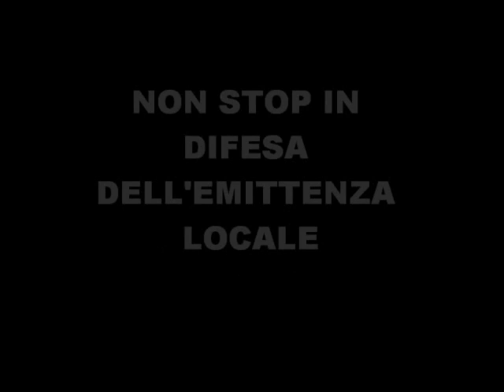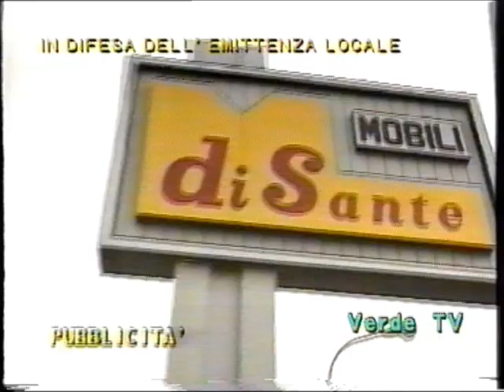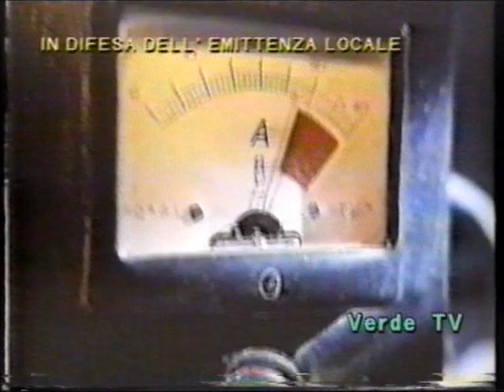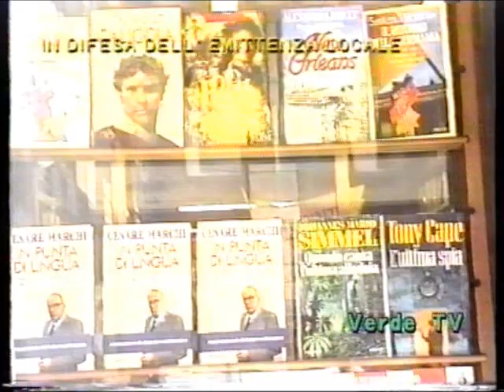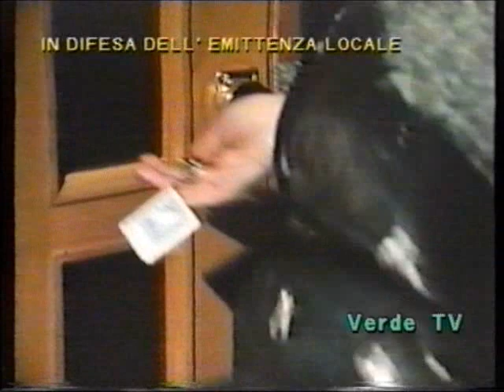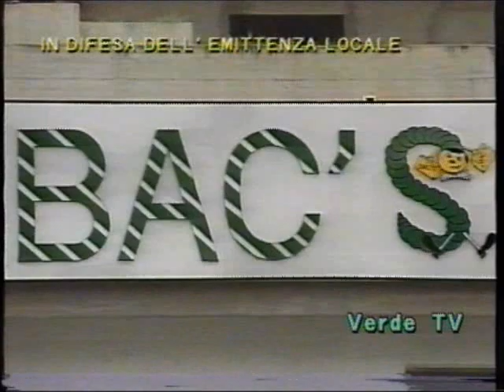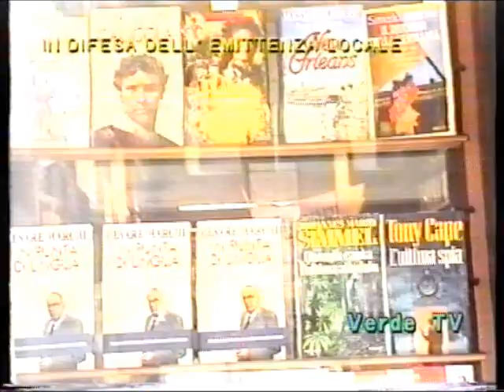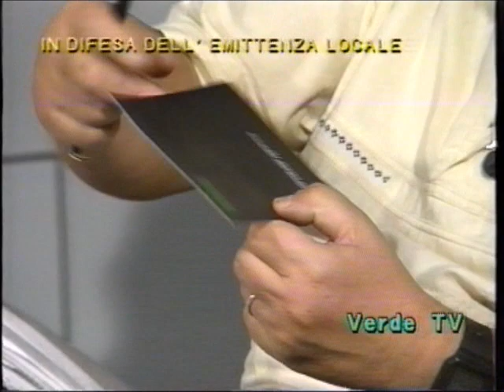VERDE TV - 1992-09-11 - Non stop in difesa dell'emittenza locale parte 1a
Trasmissione di protesta contro le graduatorie della Legge Mammì che hanno escluso Verde Tv dall'elenco delle concessionarie